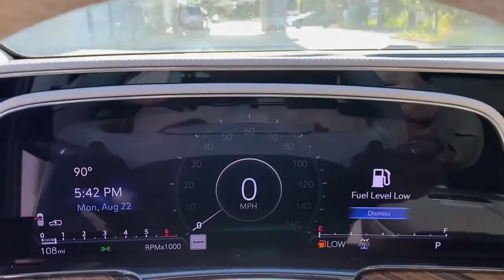2022 Cadillac Escalade Vero Beach, Fort Pierce, Port Saint Lucie, Stuart, Sebastian, FL 22209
Galactic Gray Metallic New 2022 Cadillac Escalade available in Vero Beach, Florida at Linus Automotive. Servicing the Fort Pierce, Port Saint Lucie, Stuart, Sebastian, FL area.

2022 Cadillac Escalade Premium Luxury Platinum - Stock#: 22209 - VIN#: 1GYS4DKLXNR360451

Linus Buick GMC Cadillac
1401 8th Ave

Recent Arrival!brbrGalactic Gray Metallic 2022 Cadillac Escalade Premium Luxury Platinum 4WD 10-Speed Automatic 6.2L V8brbrWE DELIVER TO YOUR HOME OR OFFICE !!!brbrCADILLAC CUE WITH NAVIGATION 8 FULL COLOR TOUCH DISPLAY APPLE CARPLAY CAPABILITY PROVIDED BY APPLE. AVAILABLE WITH COMPATIBLE SMARTPHONES WHEELS 22 PREMIUM PAINTED ALUMINUM W/ CHROME INSERTS AIRBAGS FRONTAL AND SIDE - IMPACT FOR DRIVER AND FRONT PASSENGER DRIVER INBOARD SEAT MOUNTED SIDE-IMPACT AND HEAD CURTAIN SIDE-IMPACT FOR ALL ROWS IN OUTBOARD SEAT POSITIONS.